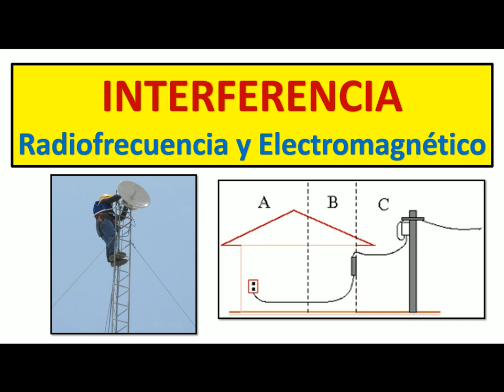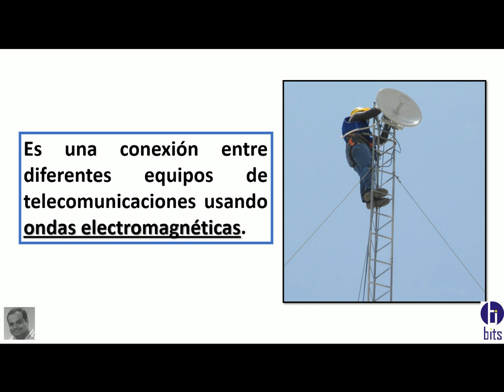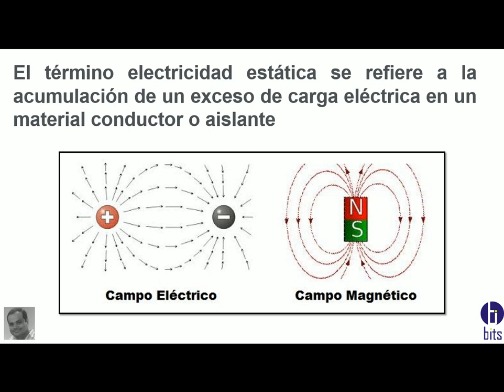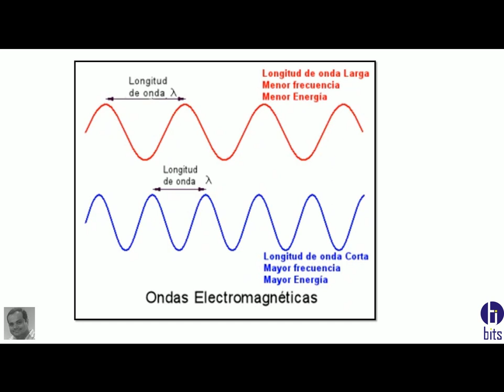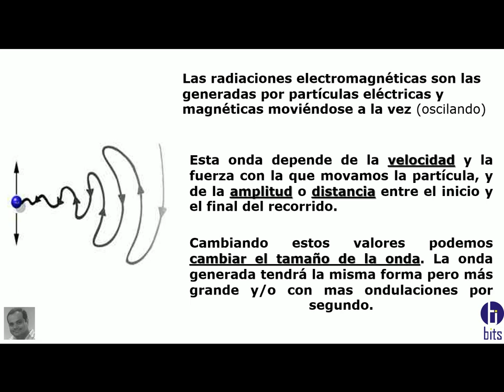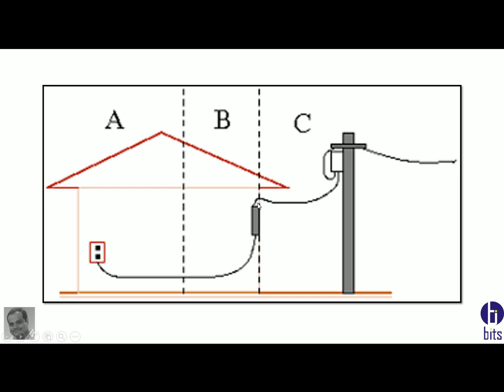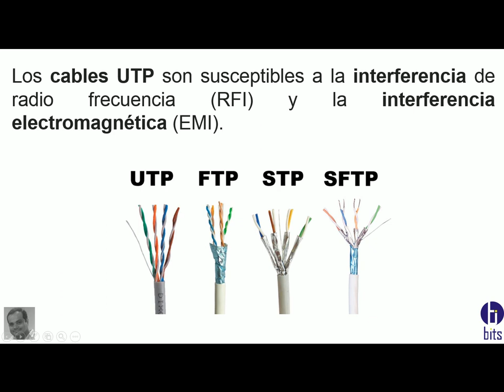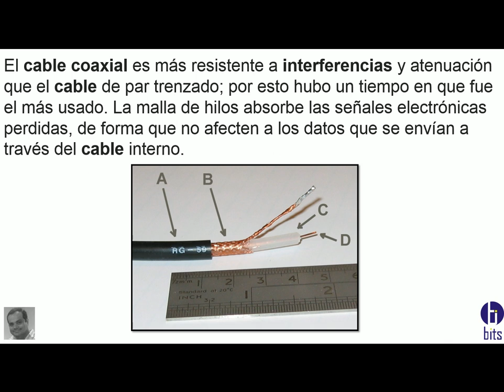CCTV - Interferencia Radiofrecuencia y Electromagnética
Interferencia Electromagnetica (EMI) y Interferencia Radiofrecuencia (FRI), como disminuirla, como se origina.

Guayaquil - Ecuador